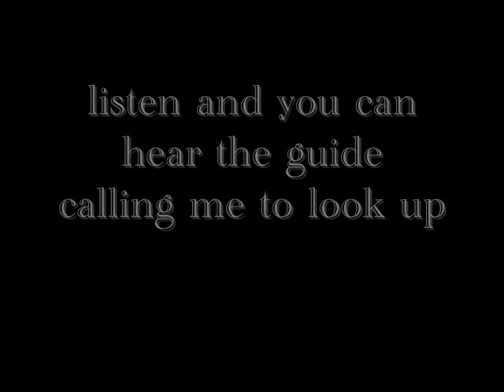st lucia turtle video sept 2010.wmv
i wasn`t even going to bring my camera on this dive. good thing the dive guide talked me into it !!!